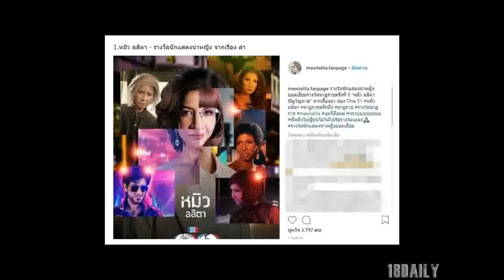5 ซุปตาร์ คว้ารางวัลนาฏราช ครั้งที่ 9 เหมาะสมและคู่ควรที่สุด ไม่ค้านสายตาใครทั้งนั้น!!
5 ซุปตาร์ คว้ารางวัลนาฏราช ครั้งที่ 9 เหมาะสมและคู่ควรที่สุด ไม่ค้านสายตาใครทั้งนั้น!!